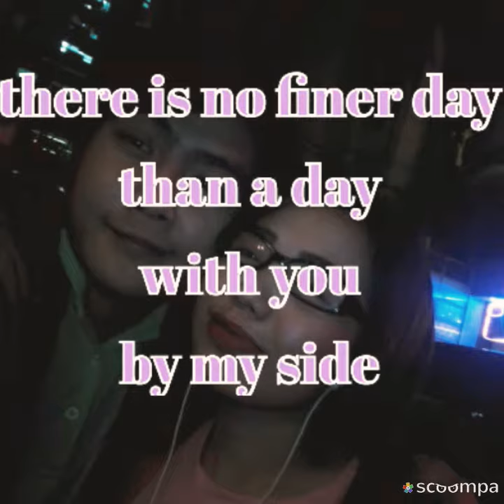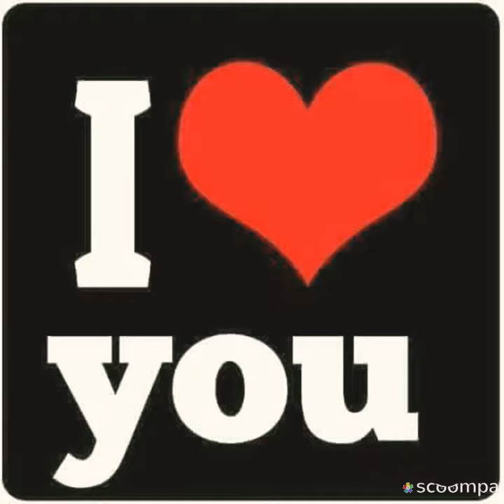My one and only love christian miranda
My love for u bebeko will always live 💞❤💞